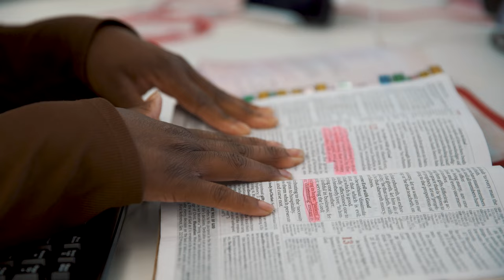Pastoral Care Team - Now Hiring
Curious about what it's like working in our Pastoral Department? We're pulling back the curtain to give you an exclusive sneak peek into the inner workings of our team.